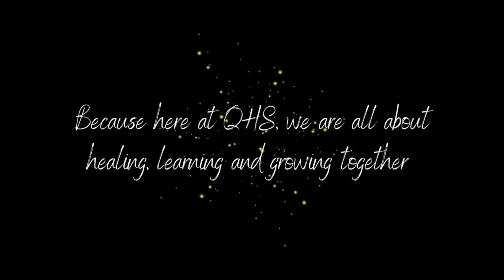The Prequel Featuring Tracee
The PREQUEL is your story - prior to the QArc - your Arc transition of FROM - TO.

This is a Quantum Shift and we want to know what's important to YOU.

This will be held as your BACK STORY and become a part of MY FIRST DAYS.

to download instructions and upload your photos.

Enjoy Tracee's story.